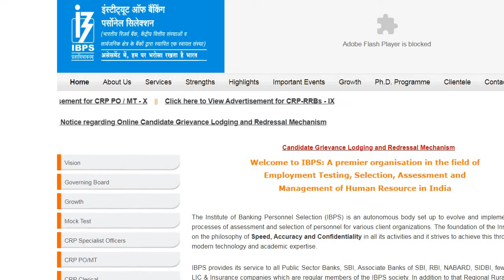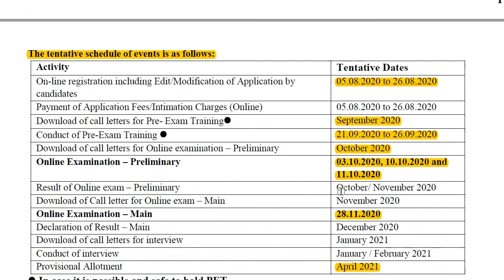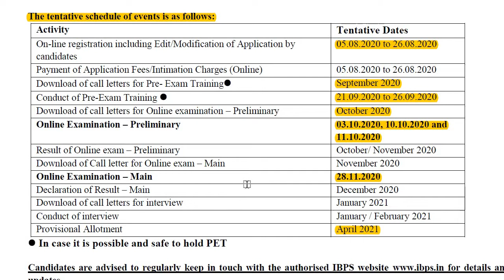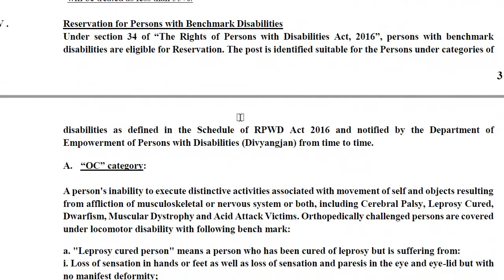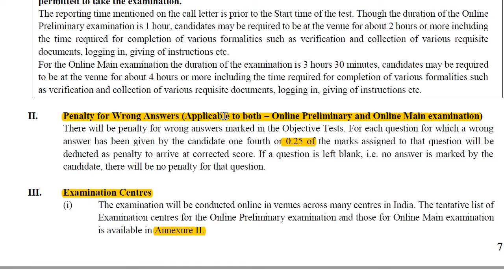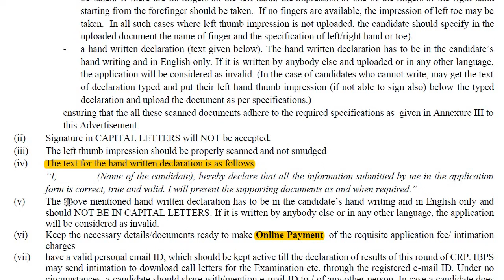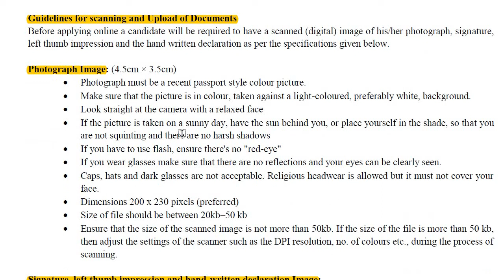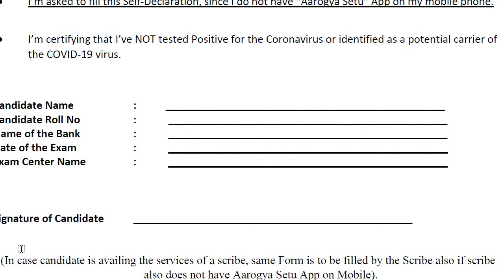IBPS || CRP || PROBATIONARY OFFICERS / MANAGEMENT TRAINEES Recruitment 2021-2022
vizag tech hub books :-
1) VIZAG STEEL TECHNICIAN CABLE JOINTER ELECTRICAL BOOK + MODEL TEST PAPERS 2020( Two books)

2) VIZAG STEEL JUNIOR TRAINEE ELECTRICAL 2020

3) VIZAG STEEL JUNIOR TRAINEE MODEL TEST PAPERS ELECTRICAL 2020

for offline buyers press below link for google map

shop address :- HIG 261 , prime royal apartment, Phase 7, Dwarakapuri Colony, Vuda Colony, Kurmannapalem, Visakhapatnam, Andhra Pradesh 530046
shop timings 10am to 9.30pm (lunch hous :- 2pm to 4pm )